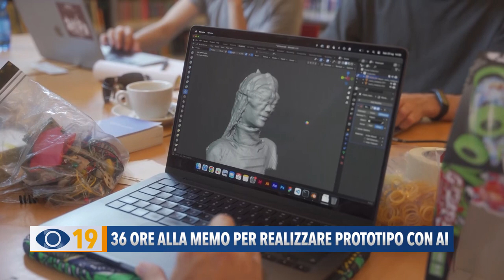36 ore alla MEMO per realizzare prototipo con AI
36 ore consecutive per progettare e realizzare un prototipo fisico funzionante che incorpora un sistema di Intelligenza Artificiale. E' stata la sfida intrapresa da 10 artisti provenienti da tutta Europa che hanno lavorato in Team alla Memo di Fano. Ce ne parla Filippo Rosati, dell'associazione Umanesimo Artificiale.